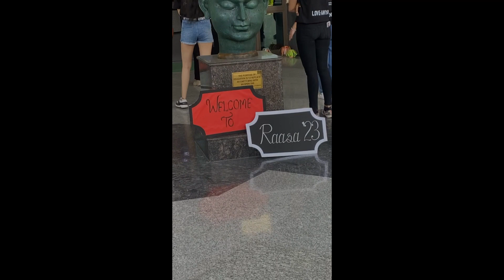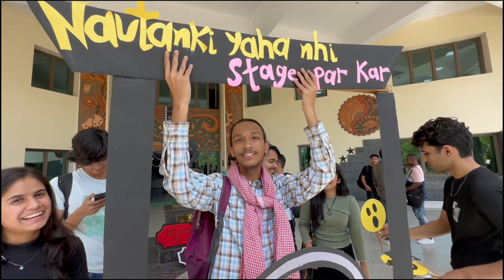Re-tells: Raasa 8.0 | Aftermovie '23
Re-tells: Raasa 8.0

So you must have seen one face of Raasa, now buckle up to see another, it’s CBS afterall.
For all of you, real fun might be Raasa, but for us, it is all the bits and pieces of memories we create as we go. Raasa is a celebration of theatre, and our inside jokes alike!